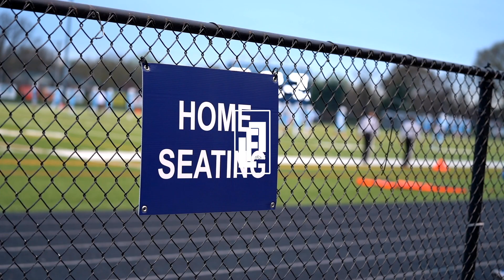Figures - Chesapeake High School FOOTBALL 2021 Spring Season vs Annapolis Week3 Game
The Peake hosted the 100th Annapolis team for week 3 of the 2021 Spring Football Season